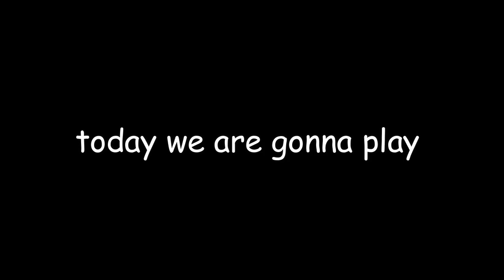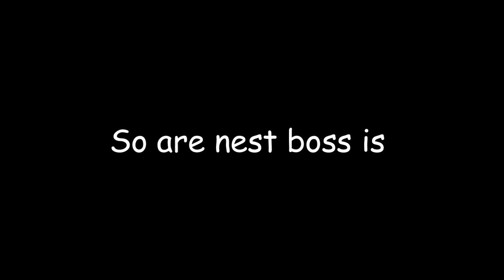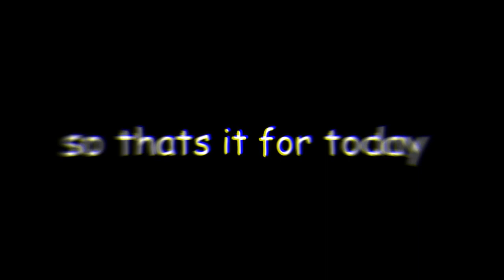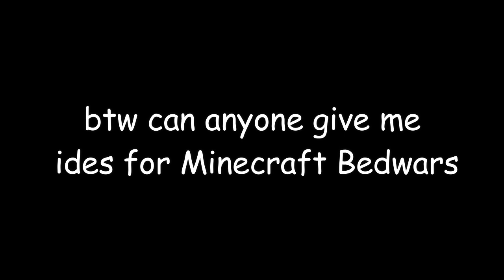We smashing button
Is this video we will play Roblox Funky Friday